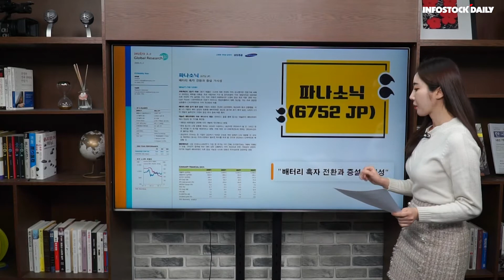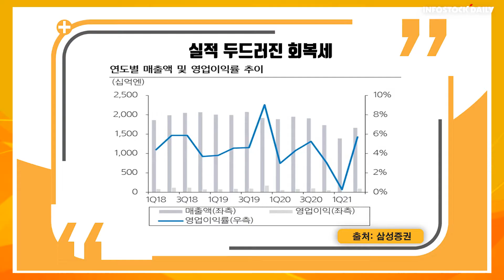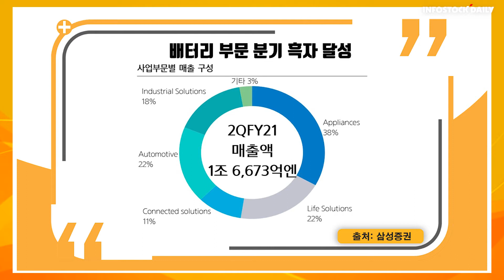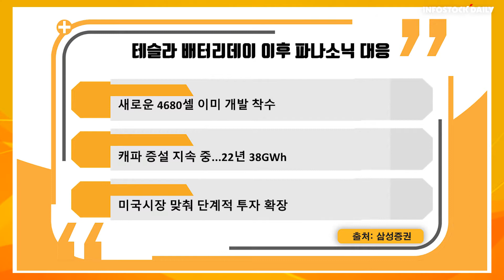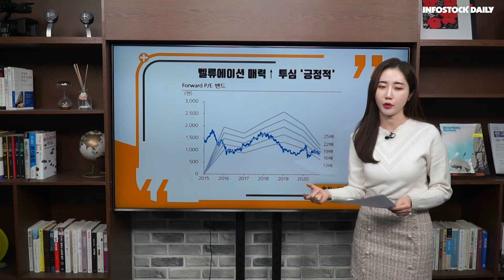[주목241회]파나소닉, 배터리 흑자 전환과 증설 가시성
실적 두드러진 회복세
배터리 부문 분기 흑자 달성
테슬라 배터리데이 이후 파나소닉 대응
벨류에이션 매력↑ 투심 '긍정적'

-파나소닉, 두드러진 실적 회복세
-테슬라 배터리데이 후 구체적 대응 제시